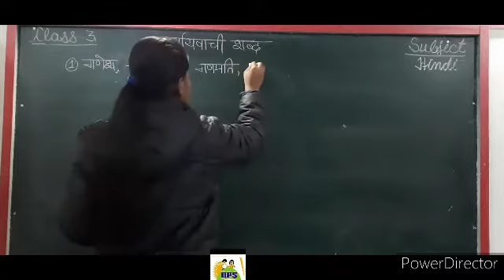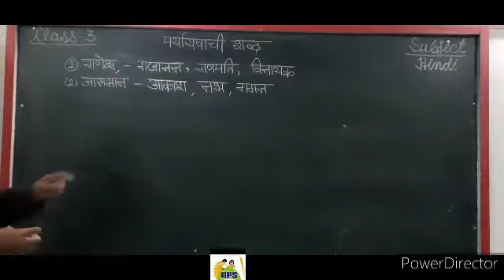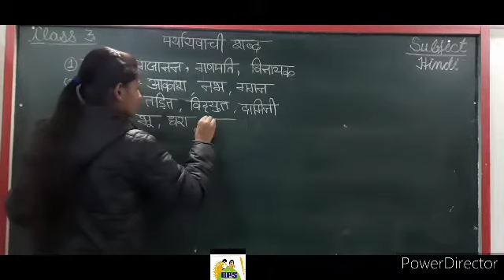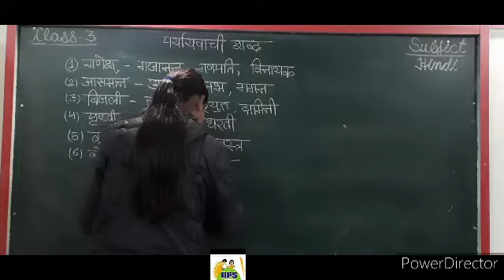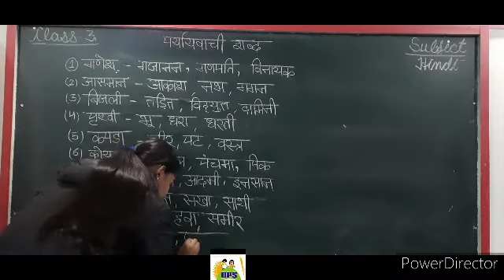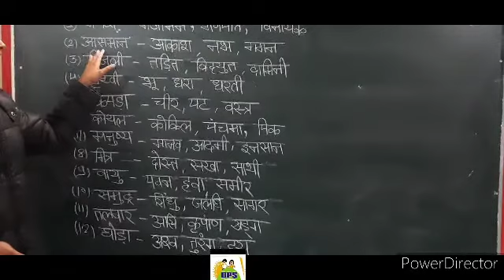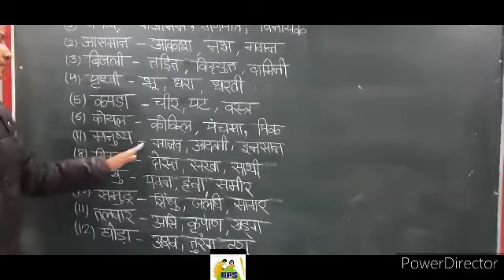DPS ,Class-3 Topic-पर्यायवाची 6-2-21